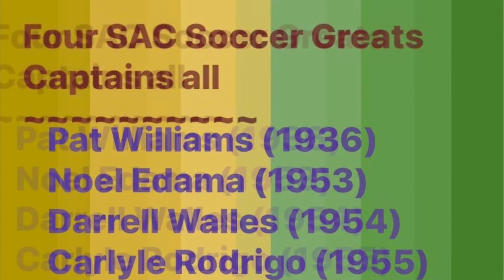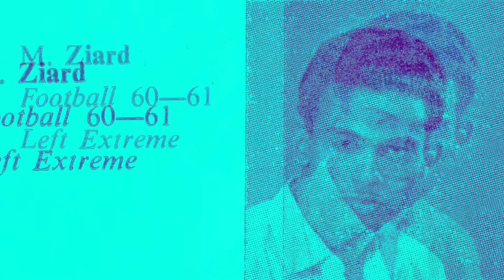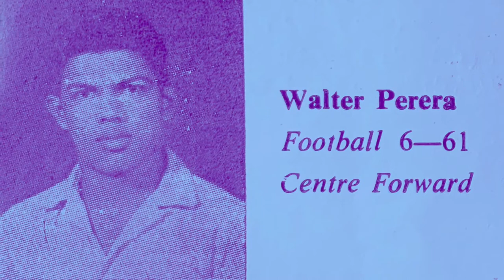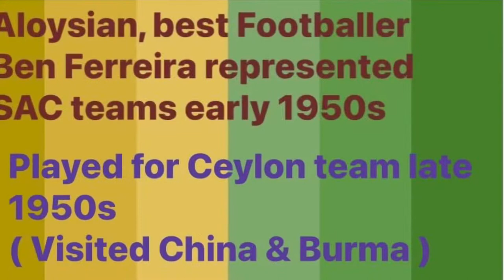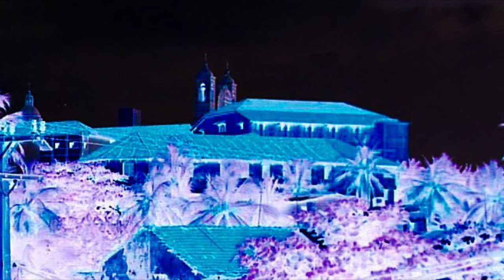Saint Aloysius College, Galle / Football-Photos - Last Century / Courtesy-The Aloysian magazines